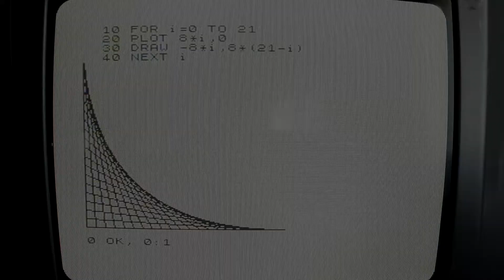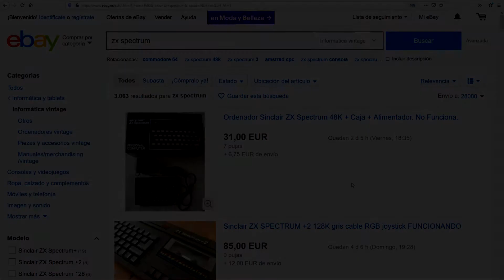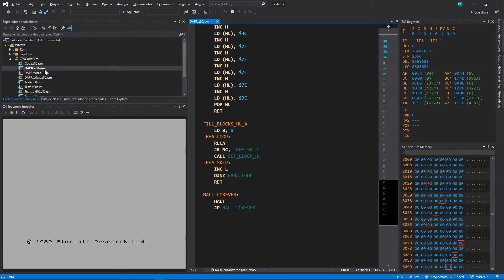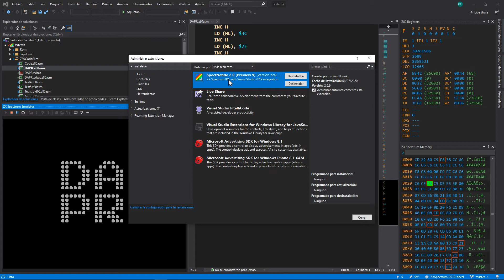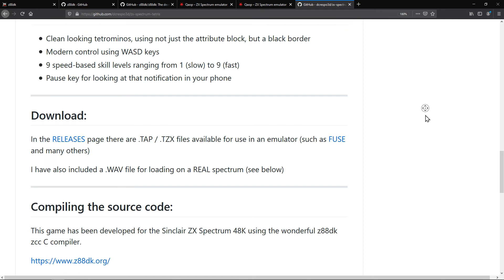Sinclair ZX Spectrum 48K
El Sinclair ZX Spectrum fue el ordenador de mi infancia, en este vídeo hago un recorrido por el mismo.

Primero muestro cómo se conecta a un TV y se cómo se cargan juegos, y hago un pequeño recorrido por su arquitectura interna.

Sigue siendo posible comprar un Spectrum hoy en día, y que también es posible utilizar un emulador desde un ordenador moderno.

Por último describo algunas de las maneras de programar el Spectrum y menciono un par de juegos que programé para el mismo.